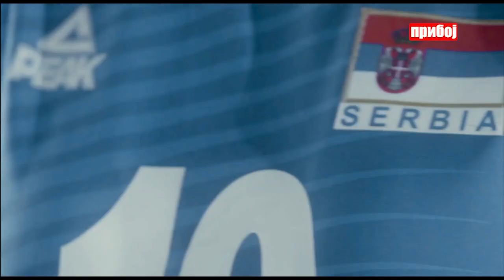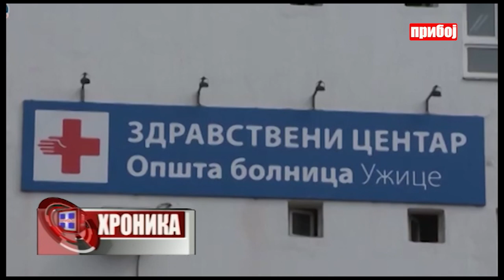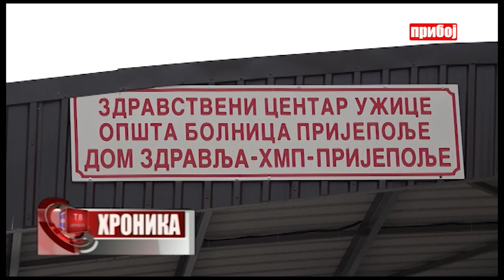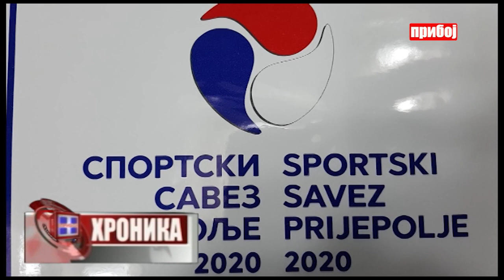Hronika televizije Priboj 22.12.2020